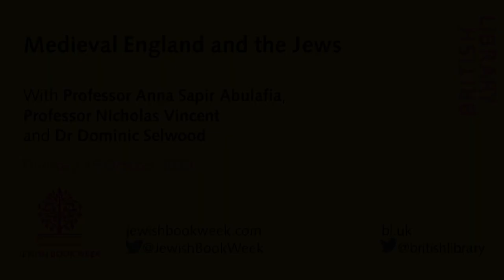Medieval England and the Jews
The Jews first came to England in 1066 with William the Conqueror. The Norman kings and Henry II valued their financial contribution to the crown and ‘All Jews [were] under the King’s protection…’.

But after Henry’s death in 1189, with the advent of crusading fever, they were persecuted. The community of York was massacred in 1190 and a century later all 5,000 were expelled from the kingdom, forced to flee without their property.

Join historian Dominic Selwood and experts, Professor Nicholas Vincent and Professor Anna Sapir Abulafia for a fascinating insight into the lives of Jews during the medieval period.

In association with Jewish Book Week